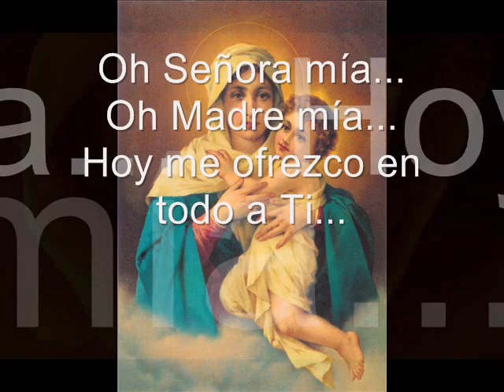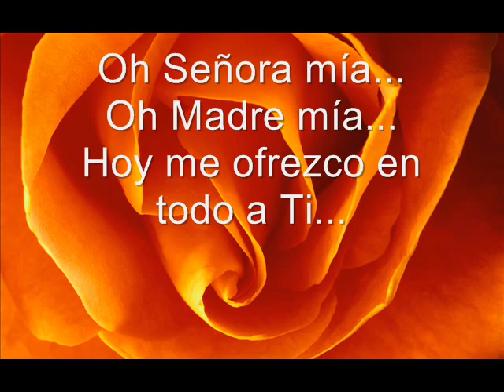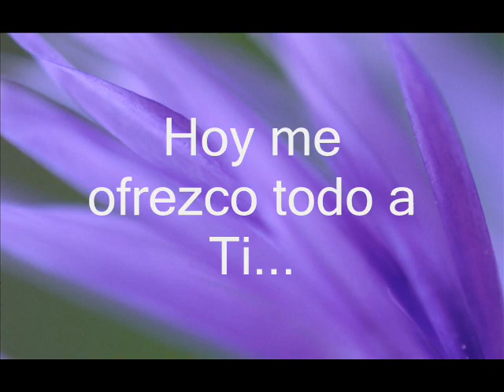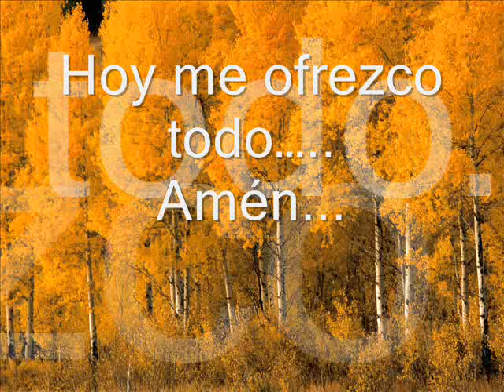Consagración a la Mater Schoenstatt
Video y Canción de Consagración a la Mater compuesta por costarricenses.